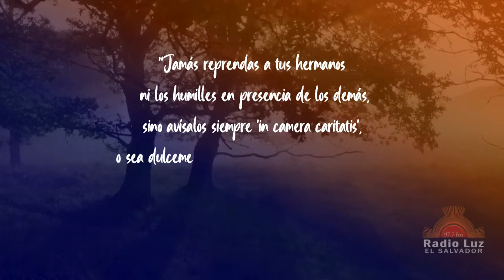Frases de San Juan Bosco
¡Jamás humilles a nadie!

¡San Juan Bosco, ruega por nosotros!